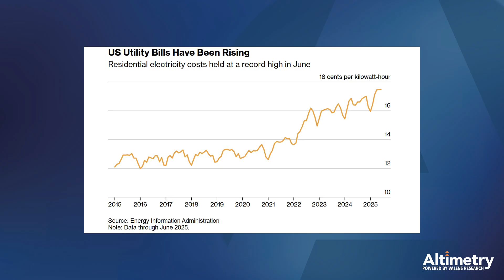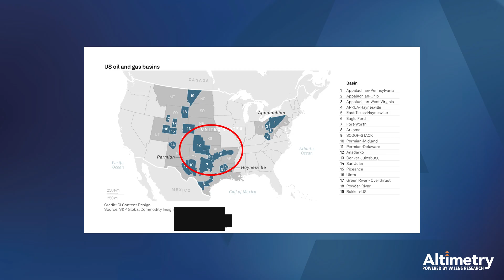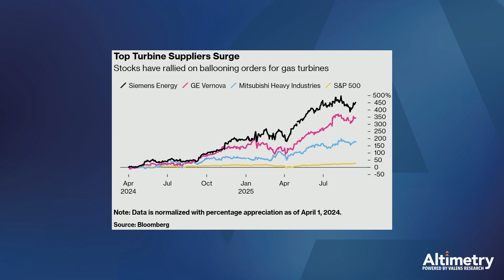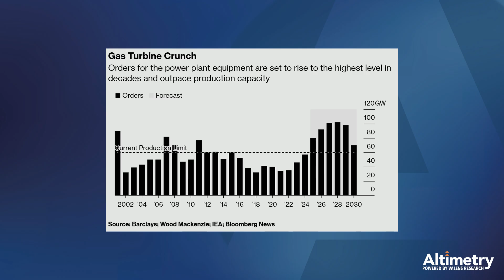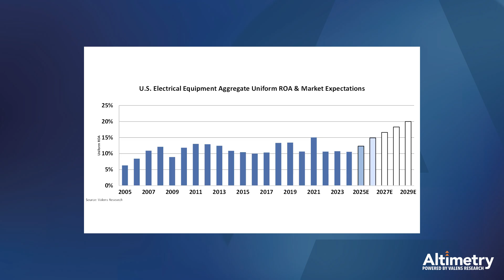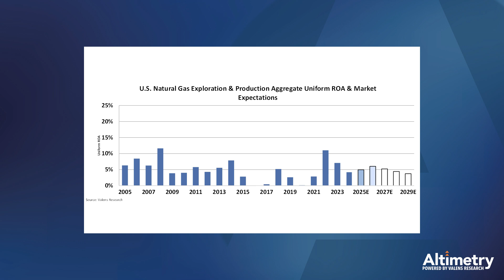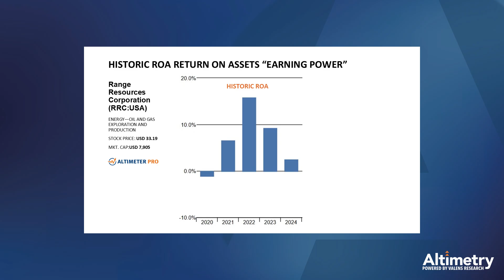AI Is Reshaping America’s Power Grid: The Profit Play You're Missing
👉 Don't miss our special report: newenergyboom.com?v=QwxRaBJvauo

Electricity bills are jumping across the U.S.—Buffalo’s up ~200% in five years and AI data centers are a big reason why. In this episode of Altimetry Authority, we break down how “pre-grid” power, gas turbines, and a new build-out of U.S. energy infrastructure could reshape the market—and where we think Wall Street’s missing the plot (hint: natural gas producers).

We dig into:
- Why “price at the meter” could be the economic story to watch into 2026
- The rise of pre-grid data centers (self-powered with nuclear/nat-gas)
- Turbine and grid-equipment demand (GE Vernova, Siemens, Mitsubishi Heavy)
- The disconnect between equipment makers and natural gas E&Ps (Range Resources, Murphy Oil)
- Where we see the biggest upside if gas demand tightens again

What do you think will power the AI boom?

Get an instant edge on Wall Street with our daily newsletter

Timestamps:
0:00 – Buffalo’s Power Problem & AI’s Hidden Cost
0:45 – The Real Issue: Price at the Meter
1:55 – How AI Data Centers Strain the Grid
3:20 – Politicians vs. Power-Hungry AI
4:30 – Natural Gas: The Real Winner of the AI Boom
5:45 – Turbine Makers Surge (GE, Siemens, Mitsubishi)
7:10 – Market Overlooks Natural Gas Producers
8:40 – Range Resources & Murphy Oil Deep Dive
10:55 – How to Profit from the Coming Energy Supercycle
11:50 – Wrap-Up & Where to Learn More